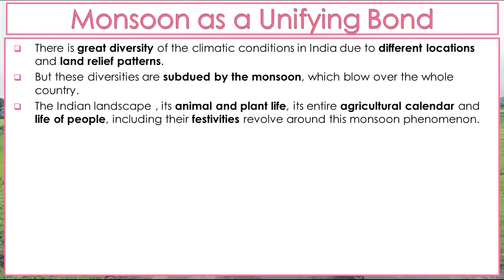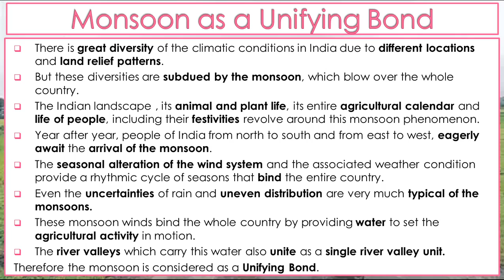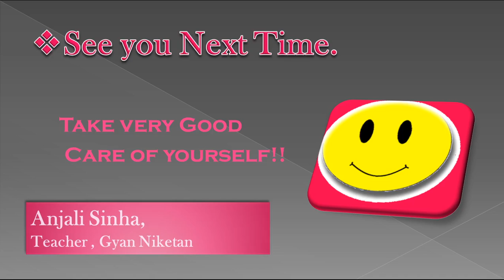Why is Monsoon Considered a Unifying Bond? Class IX Unit - 4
The video discusses the 'Monsoon as a Unifying Bond' with simple explanations and step-by-step & point-wise notes.
The video thus answers one of the important questions in Chapter and helps in understanding the Climate and its Effects on India.